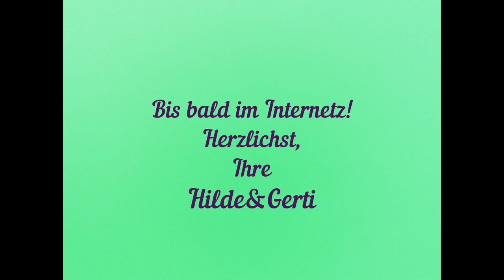Hilde&Gerti - Frisuren und Kosmetik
Hilde & Gerti im Internetz - für Sie persönlich!
Der Käse-Igel guter Unterhaltung...
Eine Ratgeber-Parodie
Bezaubernd wie ein Blumenkasten voller Geranien, spannend wie eine Kaffee-Fahrt am Pfingstmontag und lehrreich wie die Stationen-Anleitung eines Trimm-dich Pfads!
Für alle, die sich gern zurück erinnern an die Zeit des Eierstichs, der Fön-Hauben, der Häkeldeckchen, der Party-Keller, des Dauerlaufs, der Vertreter-Besuche, des Schwofens, des Abplättmusters,
der Schicklichkeiten, des Haltungsturnens, der Freizeit-Renner noch und nöcher,
der Sammelleidenschaften und, und, und...

Hilde&Gerti nehmen Sie mit in die reduzierte Einfachheit vergangener Zeiten und ihrer Unterhaltungsformate, gesellschaftlicher Gepflogenheiten, des Verständnisses damaliger Geschlechterrollen und dem Stand der Technik von damals.
Für alle, die sich gern an diese Zeiten zurück erinnern und über deren Unvollkommenheiten schmunzeln möchten.

Dialoge:Hilde&Gerti
Video Bearbeitung:Gerti mit Movavi
Rätselgedicht:Gerti
TitelMusik:Gerti

Jetzt noch das Kleingedruckte:
Hilde und Gerti sind frei erfundene Persönlichkeiten.
Die Sendung ist eine Ratgeber-Parodie und erhebt keinerlei Anspruch auf Ernsthaftigkeit. Verlosungen sowie Zuschauer-Umfragen und -Belehrungen sind nicht echt und die Tips nicht zum Nachmachen gedacht.